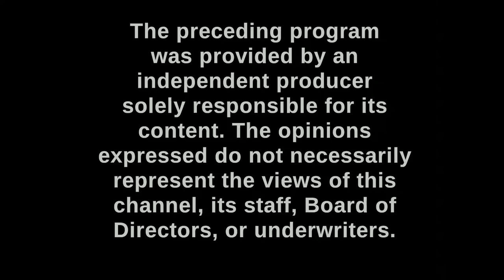AKPF #1: Remembering Mark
AKPF #1 episode for airing on Cheshire TV channel 8.
This special episode is dedicated to the memory of Mark Capuzzo, a long time inhabitant of Keene who passed away on June 27 2016 at age 32. Mark was a generous friend and honest individual who will be greatly missed. This episode features videos from various times in his life, including the performances of others which he took much joy in being a part of.
Original air date: Monday July 11 2016